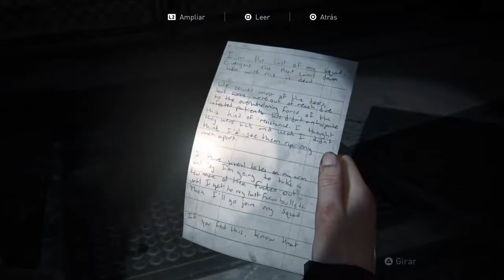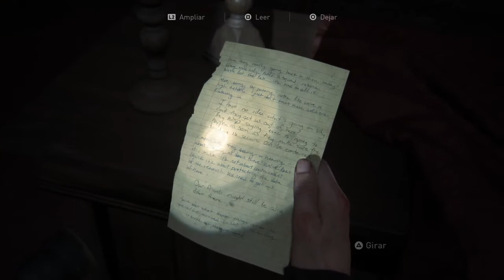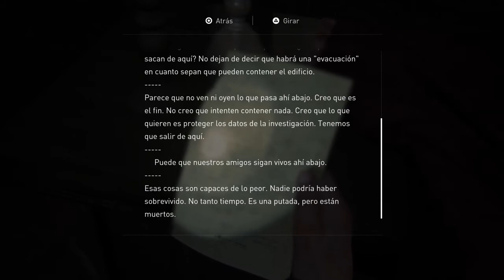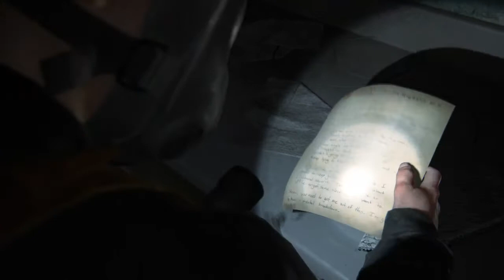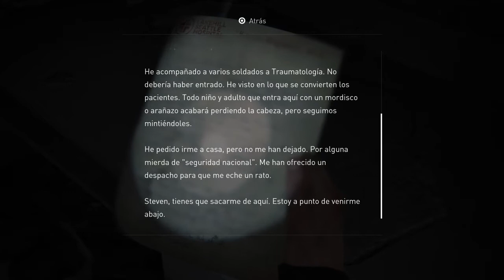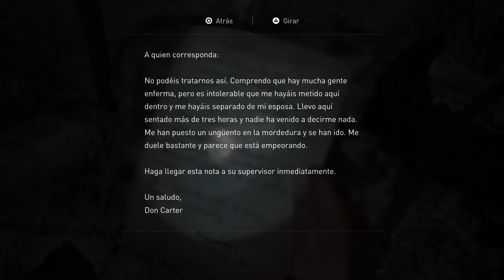The Last of Us: Part2 #27 - El sótano del hospital.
Continuamos con Joel y Ellie en un mundo devastado por un virus en el que no solo tienes que sobrevivir a las mutaciones causadas por el virus, si no a los propios humanos cuyo instinto de supervivencia les lleva a cometer actos inimaginables. Espero que disfrutéis del vídeo, un abrazo y un saludo.

A continuación os dejo unos datos de posible interés:
Desarrolladora(s) Naughty Dog
Distribuidora(s) Sony Interactive Entertainment
PlayStation Store
Director(es) Neil Druckmann
Diseñador(es) Emilia Schatz
Richard Cambier
Escritor(es) Neil Druckmann
Halley Gross
Compositor(es) Gustavo Santaolalla
Última versión 1.02
Plataforma(s) PlayStation 4
Fecha(s) de lanzamiento
19 de junio de 2020
Género(s) Acción-aventura
Horror de supervivencia